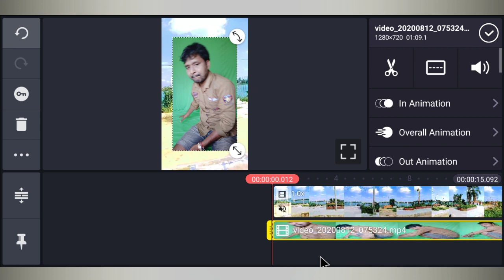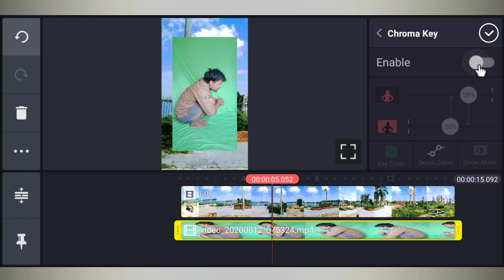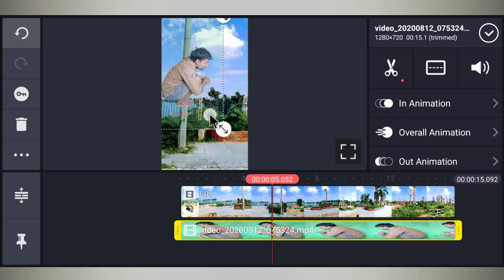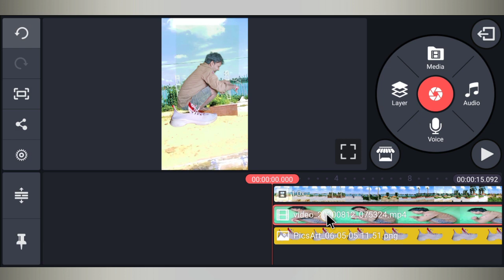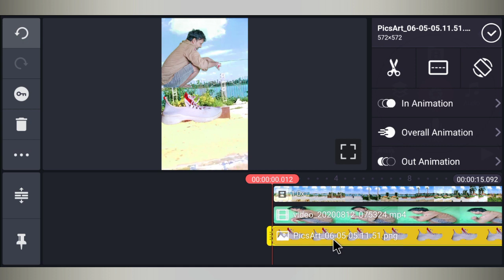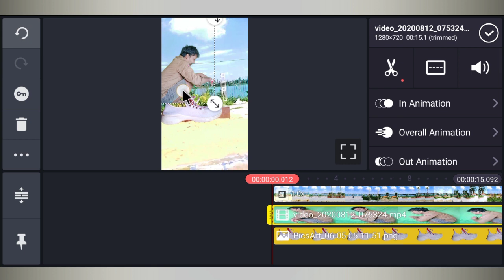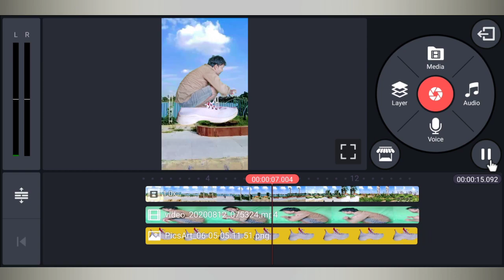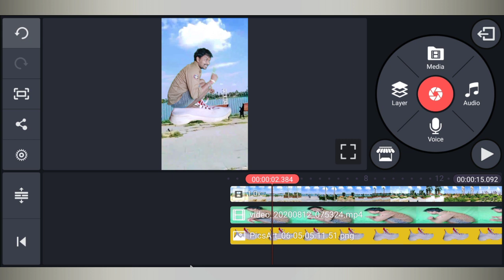Juta me baith kar Aakash me udne wala video kaise banaye | MX Taka Tak Trending | Shoe Fly VFX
Hello friends main hu Vinit aur aapka mere channel par bahut bahut Swagat hai

Is video me main bataya hu aapko ki juta me bith kar aakash me udne wala video kaise banayege main aapko bahut hi aasani se is video me sikhya hu video dekh kar aap bahut aasani se samajh jayrnge

Aur aapka kya kahna hai जरूर comment keejiye

Your Quiry👇👇👇👇

Juta flying VFX tutorial
Mobile se juta udne wala video kaise banaye
How to make shoe flying vfx
Vfx tutorial
Shoe vfx editing
Aakash me juta fly VFX kaise banaye
Juta wala video kaise banaye
Flying shoe on road vfx tutorial
Chalta hua aasaman me udta juta
Running shoe on sky vfx tutorial
Mobile editing shoe fly on sky
Sky fly shoe tutorial

- NOTE: ALL THE IMAGES/PICTURES SHOWN IN THE VIDEO BELONGS TO THE RESPECTED OWNERS AND NOT ME.